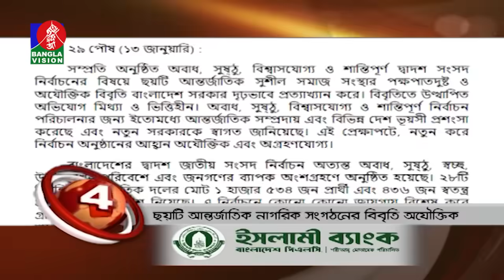Banglavision News Top Ten | 09 AM | 14 January 2024